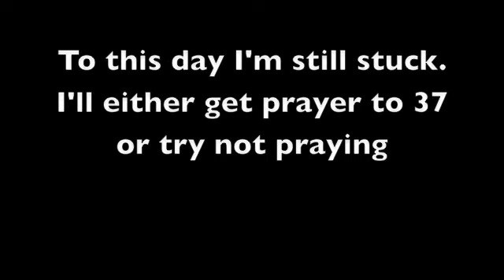RSC Cannon and firing it!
This is an excerpt from doing the grand tree quest that failed.  The video is buying the cannon, making the cannonballs (7 secs per ball), and (attempting to) firing at the black demon boss that ended up killing rats.  Wish it killed the demon THEN my friend!